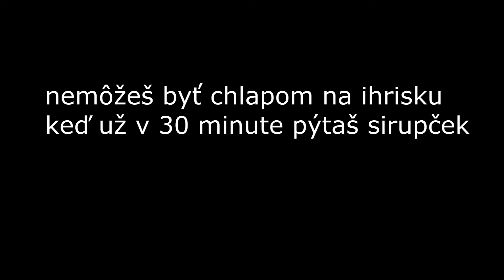Patrik Bombík MŠK Žilina U17 individuálny tréning 2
Použitá hudba vo videu:
Miyagi & Эндшпиль - Criminal